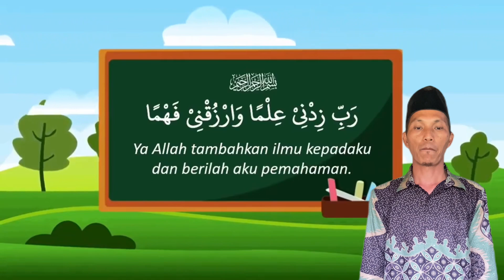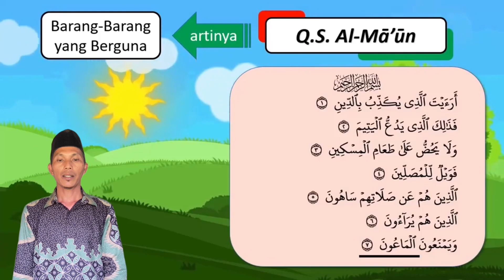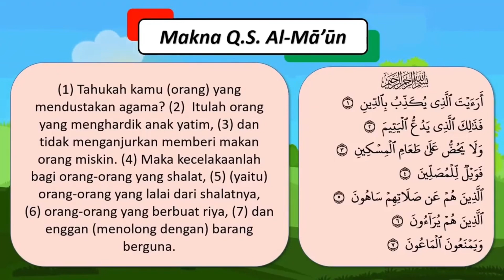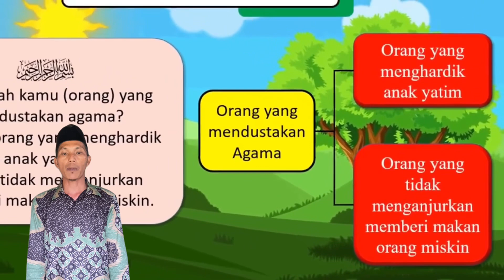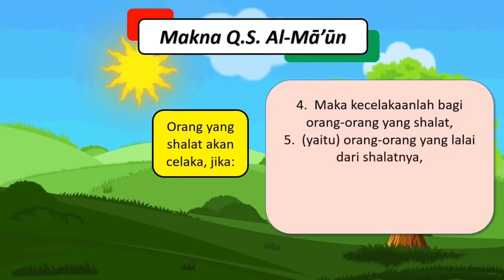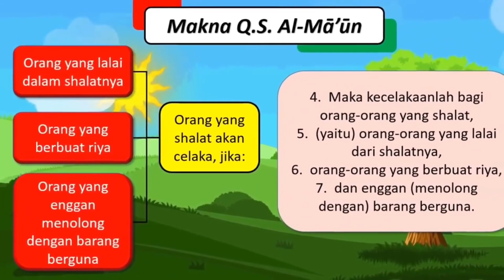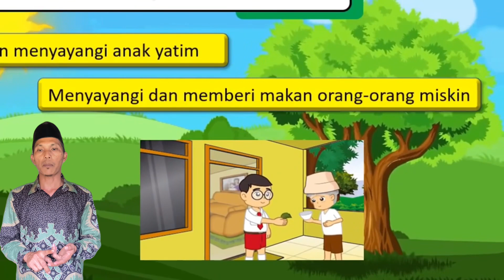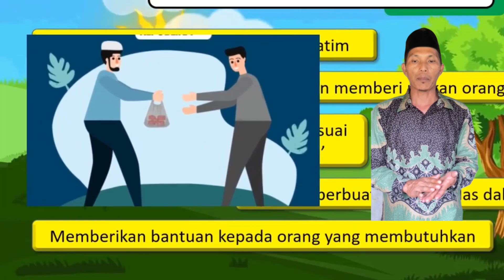Video Pembelajaran - Makna Kandungan Surat Al - Ma’un - Juli Eka Putra, S.Pd I